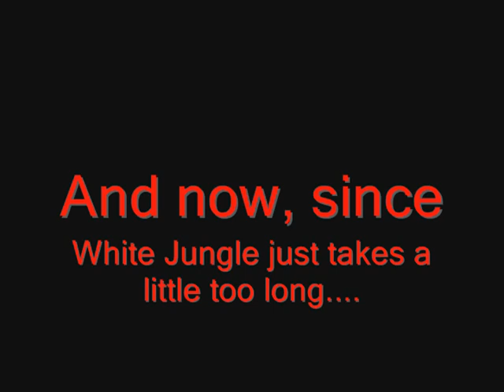Sonic Adventure 2 Battle - Part Extra 13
more chao stuff.
Hunting, not raising, racing, or raisins.

pfft, security hall. Don't blink!